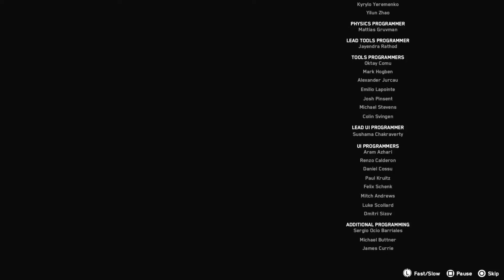Watch Dogs Legion Walkthrough Gameplay Ending " London Rising" Zero Day Takedown - No Commentary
Watch Dogs: Legion is an action-adventure game published by Ubisoft and developed by its Toronto studio. As the third instalment in the Watch Dogs series, it is the sequel to Watch Dogs 2. The game is set within a fictionalized representation of London, designed as an open world, and is playable from a third-person perspective. It features the ability to control multiple characters that can be recruited across the game's setting and who can be permanently lost during the course of a playthrough. The game will also feature a cooperative multiplayer that will allow up to four players to work together.